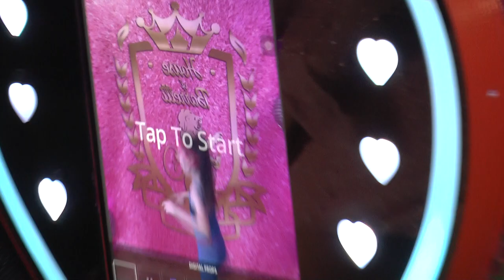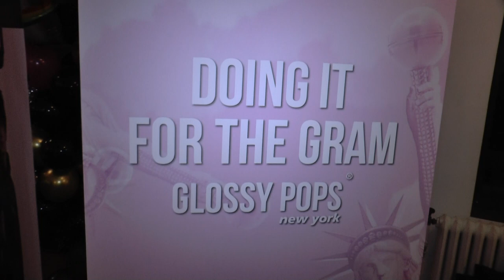The Bureau Fashion Week & Indikids Magazine NYFW Afterparty Hosted By Isabella Barretti 4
The Bureau Fashion Week Formerly,  The Society Fashion Week & Indikids Magazine NYFW Official After Party

 Hosted By Isabella Barretti

House of Barretti

ChanceTV  is Copyright of ChanceTV LLC.  Video(s) shot by ChanceTV.